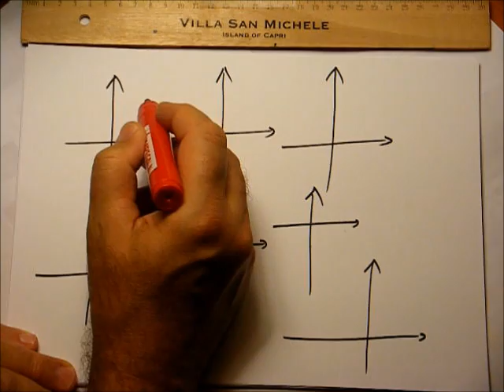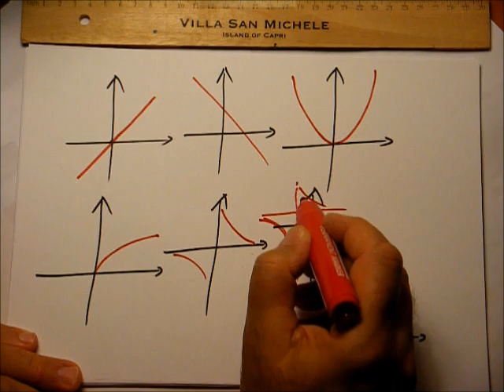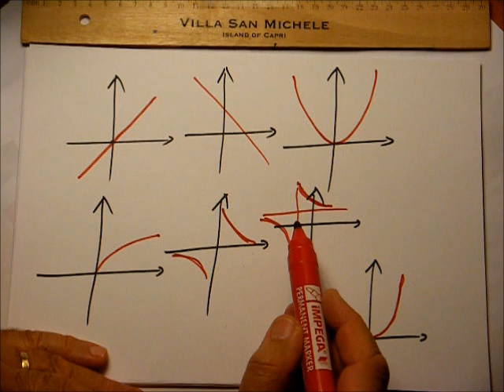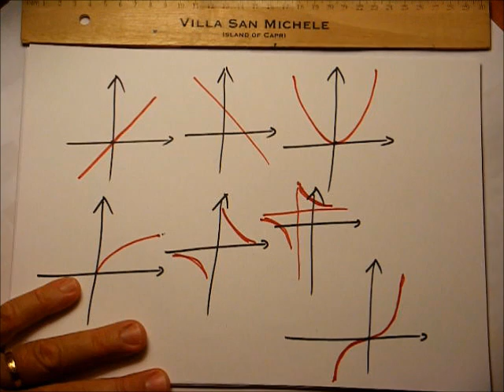158. 1èreES- La fière allure des fonctions LAC RICH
On prend les mêmes et on recommence...à mijoter le plat final !
Commentaires sur les sens de variation, les maximums, les minimums, les parentés entre les sept fonctions à connaître en 1ES.